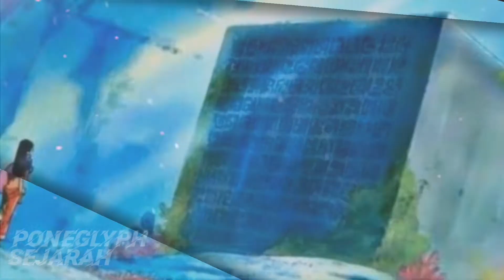Road to laugh tale || 3 jenis batu poneglyph‼️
Batu poneglyph adalah batu kuno yang ada di dunia one piece, batu penghubung untuk menuju pulau terakhir!

4 senjata kuno one piece
kemunculan senjata kuno di one piece
moment kemunculan senjata kuno poseidon one piece
teori one piece
teori one piece terbaru
teori one piece ohara
teori one piece joy boy
teori one piece setelah arc wano
teori one piece arthur
teori one piece anime nia
 teori one piece 1053
teori one piece shanks
teori one piece 1050
one piece episode terbaru
one piece episode terbaru sub indo
one piece episode terbaru subtitle
indonesia
one piece episode terbaru 1016
one piece episode terbaru 1024
one piece episode terbaru 1017
one piece episode terbaru 1018
one piece episode terbaru sub indo 1015
one piece episode terbaru 1023 sub indo
one piece episode terbaru 1020
hito hito no mi, hito hito no mi nika
luffy vs akainu
luffy vs doflamingo
luffy vs, luffy vs big mom
luffy vs bullet
luffy vs enel
 luffy vs shanks
luffy vs bellamy
momen one piece
momen one piece sub indo
momen one piece kocak
momen one piece epic
momen one piece lucu
momen one piece sedih
momen one piece wano
 momen one piece 1015
momen one piece marineford
momen one piece time skip
momen luffy bertemu sabo
momen luffy memakan buah iblis
momen luffy dan hancock
momen luffy mengeluarkan haki raja
momen luffy
momen luffy menyelamatkan ace
momen luffy bertemu shanks
momen luffy bertemu garp
momen luffy bertemu ayahnya
momen luffy bertemu ace
fakta menarik one piece
fakta unik one piece
buah iblis one piece
buah iblis one piece dan penggunanya
 buah iblis one piece dan kekuatannya
buah iblis one piece terkuat
buah iblis one piece di dunia nyata
buah iblis one piece terbaru
jenis buah iblis one piece
penjelasan buah iblis one piece
pohon buah iblis one piece
 buah iblis di one piece
joy boy
joy boy luffy
joy boy one piece
joy boy adalah
joy boy vs im sama
joy boy adalah joyoboyo
joy boy manga
 joy boy vs gol d roger
joy boyfriend
joy boy kembali
wano kuni
wano kuni song
 wano kuni arc
wano kuni one piece full movie
wano kuni ost
 wano kuni trailer
wano kuni funny moment
 wano kuni amv
wano kuni theme song
wano kuni one piece
one piece final arc
 one piece final arc after wano
 one piece final arc theory
 one piece final war arc
one piece end of arc music
one piece movie
 one piece movie sub indo
one piece movie red
 one piece movie stampede sub indo
 one piece movie z
one piece movie z full movie indonesia
 one piece movie red trailer
 one piece movie gold sub indo
one piece movie stampede
one piece movie red sub indo
one piece live action
one piece live action netflix
one piece live action full movie sub indo, one piece live action netflix trailer
one piece live action cast
 one piece live action reaction
 one piece live action movie
Luffy marah
 luffy marah besar
luffy marah temannya disakiti
 luffy marah ke kaido
 luffy marah ke usopp
luffy marah saat ace mati
luffy marah kepada kru
luffy marah ke nami
luffy marah saat nami menangis
luffy marah ace mati
 one piece live action kapan tayang
one piece live action update
kata bijak luffy
kata bijak luffy sub indo
kata mutiara luffy
kata kata bijak luffy 30 detik
motivasi one piece
im sama one piece
im sama one piece reaction
im sama one piece scene
im sama one piece sub indo
 im sama one piece chapter
im sama one piece gender
im sama one piece fandom
im sama one piece anime
im sama one piece quien es
im sama one piece theory
luffy nikah
luffy nika nika
luffy nika sun god
 luffy nikah mode
luffy nikah edit
luffy nikah animation
luffy nika man
luffy nikah reaction
 luffy nikah laugh
luffy nikah fan animation